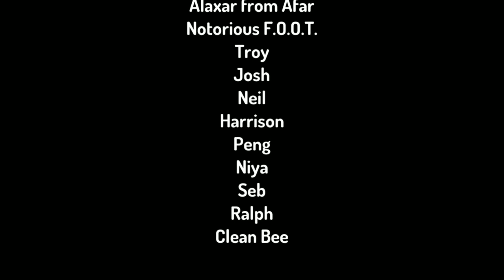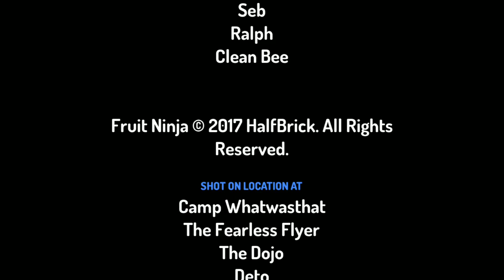March 2, 2024